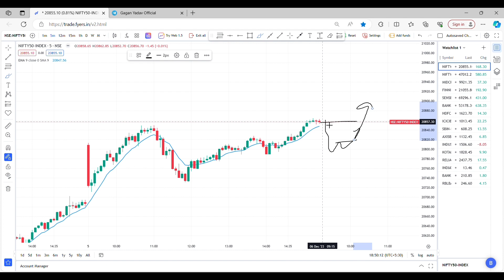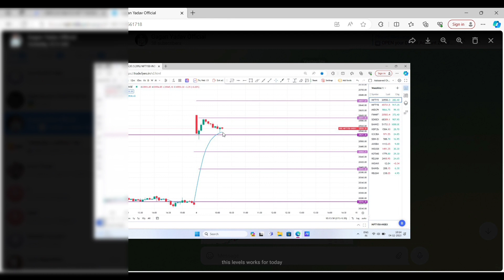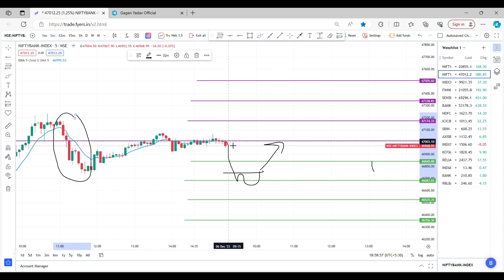NIFTY 50 | Banknifty | Market Analysis for 6 December | Gagan Yadav